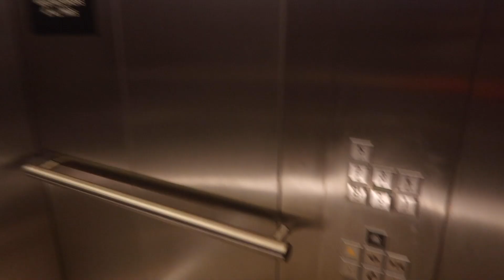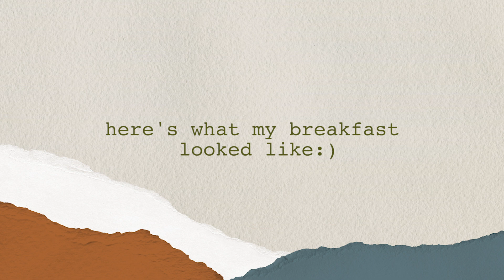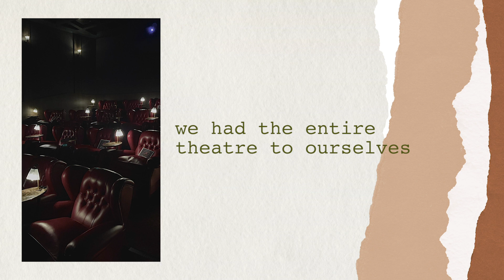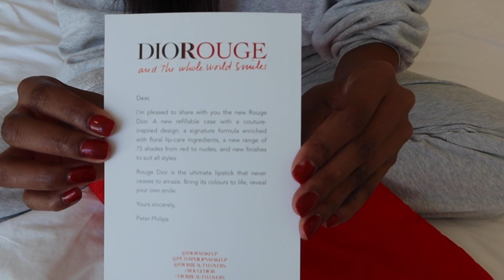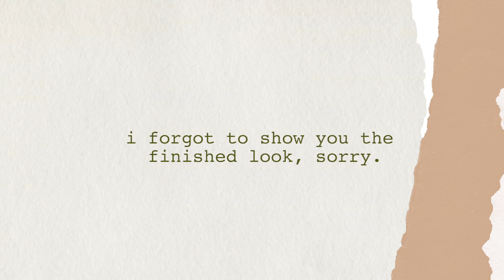VLOG 15: Two days in my life; DIOR makeup unboxing, vlogging, movies, gym, double dates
Spend a few days with me in my life as i receive packages, go to gym and watch my favourite movie of 2021 so far.

xoxo